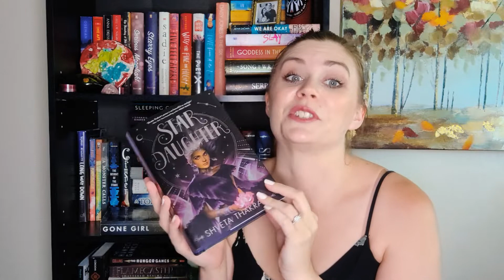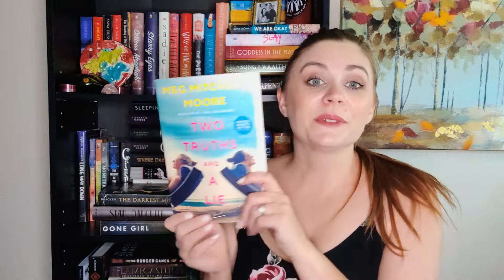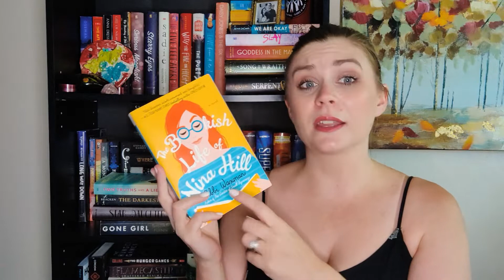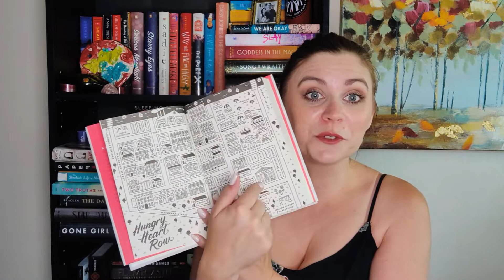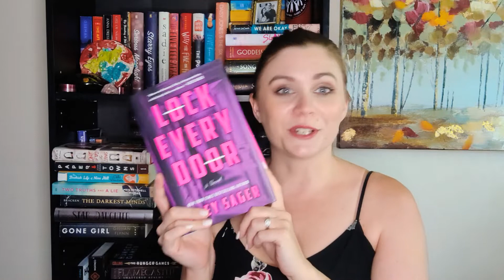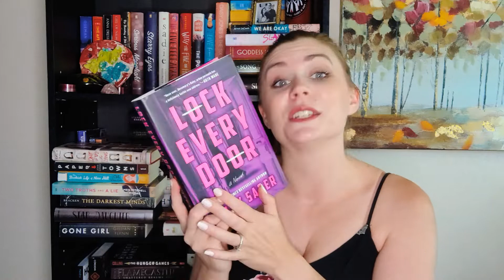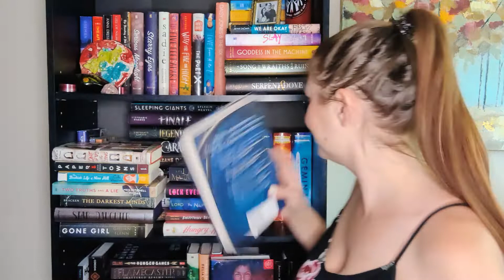THESE BOOKS WILL SELF DESTRUCT//15 books and 12 months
It's time to focus even more on reading books from my shelves. I chose 15 books that I need to read in the next 12 months otherwise I've got to u haul them! Half are books I was interested in but have lost a bit of that interest and the other half I am very interested in getting to and just need to prioritize them a bit so here they are in this video. Happy Reading!
-Heather

Amazon wish list//